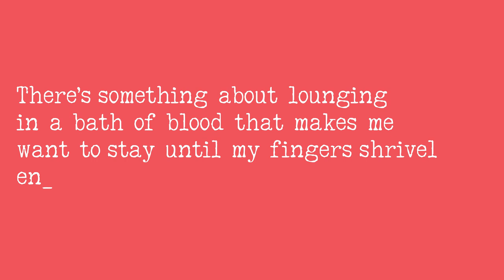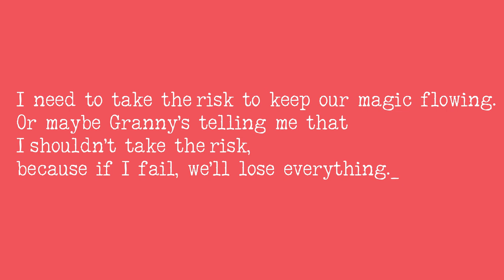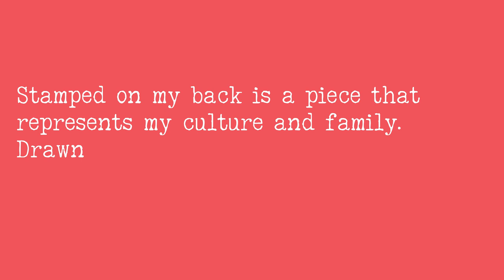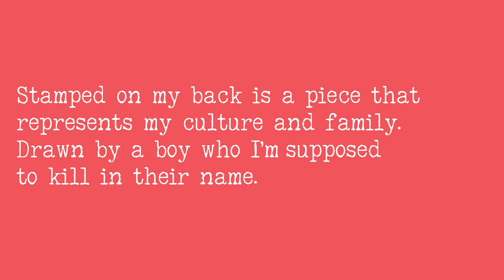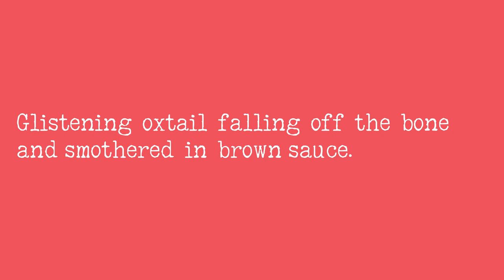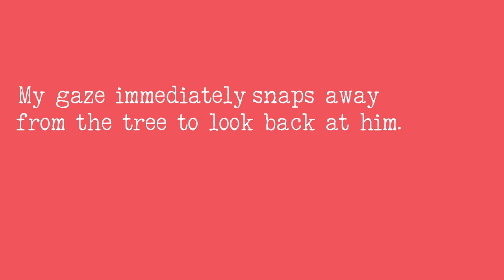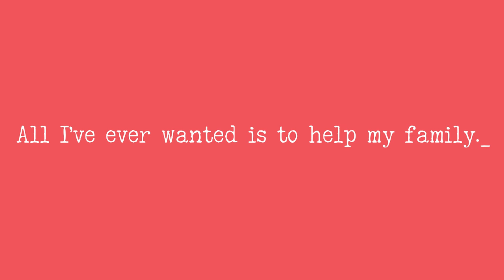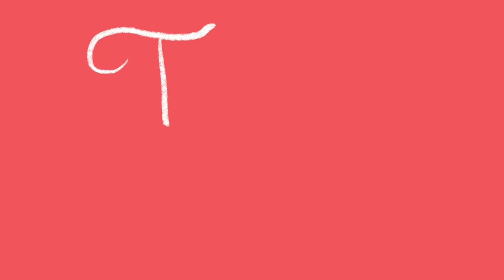Living Like My Main Character For A Day (Blood Like Magic Edition) - No Spoilers! [CC]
I spend 24 hours living like my main character Voya Thomas from Blood Like Magic to celebrate the release of its sequel Blood Like Fate (available now!). There's not-real blood, a little "potions" making, and a little bit of a permanent addition...

TIMESTAMPS

00:00 - 02:04 - Introduction / How This Video Will Work
02:04 - 05:44 - Blood Bath (fyi, not real blood)
05:44  - 11:22  - Making Homemade Beauty Products
11:22 - 15:54 -  Getting Some Ink
15:54 - 18:57 -  A Foodie Moment
18:57 - 21:13 - It’s Time for Romance!
21:13 - 27:49 - The Ultimate Bittersweet Challenge
27:49 - 29:16 -    Upcoming BLM/BLF Details

☀️ ANYTHING ELSE I MENTIONED
Vegas @ TruTattooShop (my tattoo artist! Highly recommend them)
Bath bombs

Please consider donating to the Indian Residential Schools Survivors Society, and educating yourself about the experiences of Survivors and their families and communities so we can help foster truth and reconciliation

🎶 MUSIC CREDITS